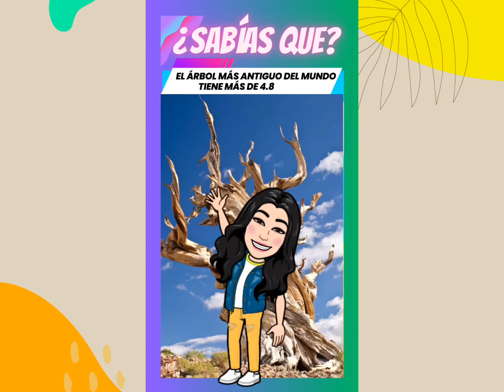Datos curiosos de las plantas🌿 😲🌺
En este video aprenderás sobre algunos DATOS CURIOSOS DE LAS PLANTAS. Quédate en los enlaces de la descripción para conocer otros DATOS CURIOSOS acerca de otros temas de interés.🌻🌼🌵🌾☘🌱

!Hasta pronto!